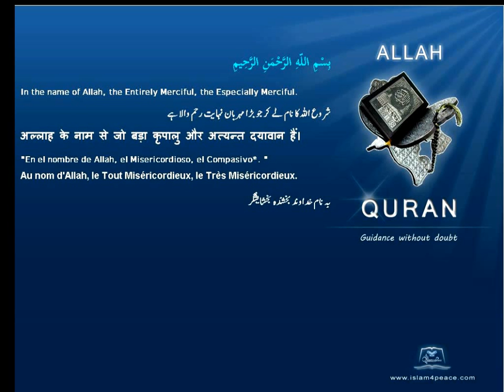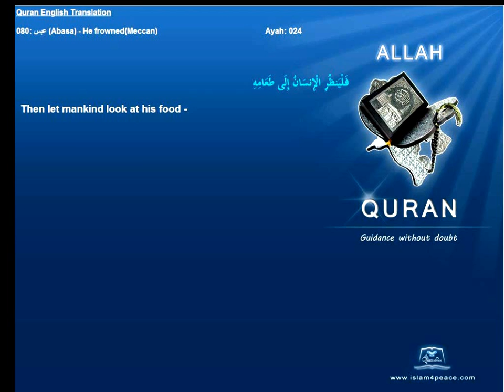Quran English Only Translation 080-عبس-Abasa-He frowned(Meccan)